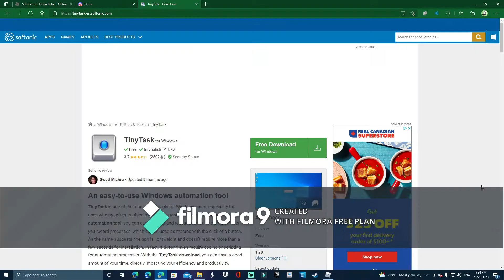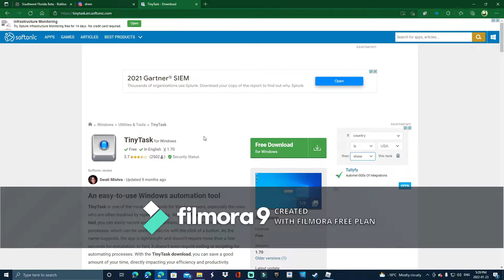How to properly AFK grind in Southwest Florida *Windows ONLY*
How to properly AFK grind in Southwest Florida

Emergency Stop Keybind: Ctrl+Shift+Alt+R